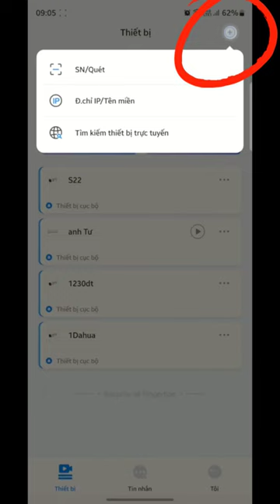lệch màu camera Imou